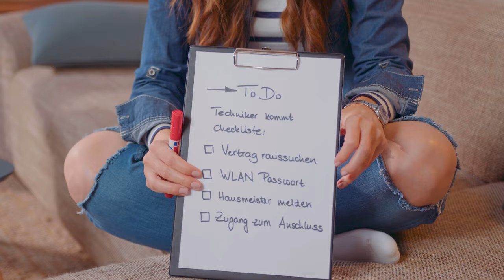Was ist zu tun, wenn der Techniker kommt? | NetTip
Anmerkung der Redaktion:
Was auch noch sehr hilfreich für den Techniker-Einsatz ist, wenn man zusätzlich zu den genannten Punkten das Passwort für den Router zur Hand hat.

In dieser Folge aus unserer NetTip-Reihe dreht sich alles um die Vorbereitungen bevor ein Techniker zu dir nach Hause kommt.
- Was kann ich vorbereiten, wenn ein Techniker zu mir nach Hause kommt?
- Welche Unterlagen benötigt der Techniker?
- Zu welchen Anschlüssen im Haus muss der Techniker Zugang haben?
usw.

All das erfährst du in diesem und den kommenden Videos.

NetTip ist eine Video-Reihe der NetCologne, die euch dabei hilft häufig gestellte Fragen rund um WLAN, Internet, Services und Peripheriegeräten zu beantworten. Euer Surf-Erlebnis steht ganz klar im Vordergrund und soll maximiert werden. Damit das auch ganz schnell geht, zeigen wir euch was ihr tun könnt, damit ihr wieder schnell mit Highspeed surfen könnt.

Solltet ihr wider Erwarten immer noch Probleme haben, freuen sich die Kollegen aus dem Service Management euch helfen zu können.